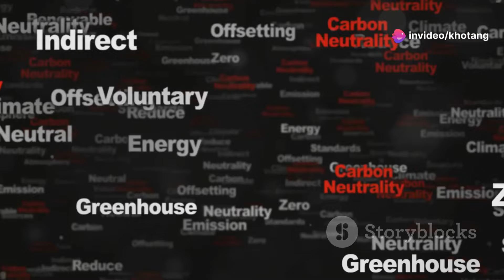The Three Gorges Dam , World Largest Hydropower